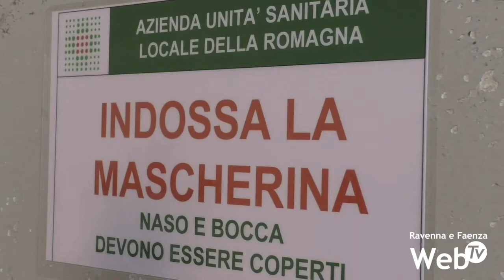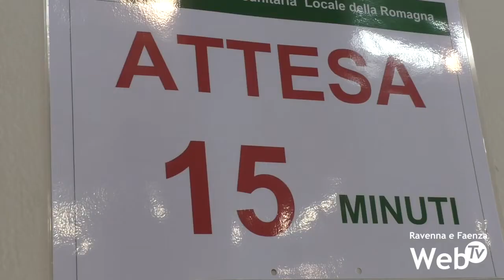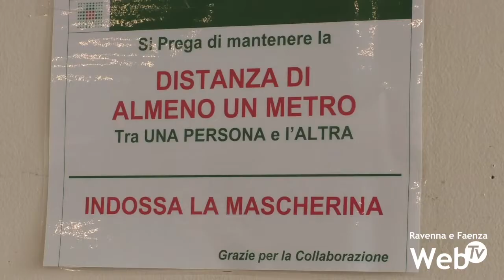Iniziate in fiera le vaccinazioni al personale scolastico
Sono iniziate in fiera nel pomeriggio di martedì le vaccinazioni per il personale scolastico. Dopo gli appuntamenti fissati nei giorni scorsi, per lo più durante l’ultimo weekend, oggi insegnanti, personale ATA, operatori scolastici e tutte le altre figure della scuola hanno iniziato a sottoporsi alla prima somministrazione del vaccino AstraZeneca. Ad aiutare ad orientarsi fra i padiglioni e a svolgere le operazioni di accettazione e controllo sicurezza oggi erano impegnati i volontari della Croce Rossa.

Al momento sono rimaste escluse dalle vaccinazioni le figure professionali che lavorano all’interno della scuola, ma che sono dipendenti di altre realtà, come ad esempio gli operatori delle mense scolastiche. Sono all’incirca 9 mila le persone che in Romagna saranno coinvolte in questa nuova fase della campagna vaccinale. Oltre al personale scolastico, questi sono i giorni destinati anche alle forze dell’ordine.

A Faenza, quasi l’intera totalità degli ambulatori medici utilizzerà la fiera per le vaccinazioni, in orario extra ambulatoriale. Gli altri medici eseguiranno le vaccinazioni nei rispettivi ambulatori

La problematica maggiore di queste ore però riguarda tutti coloro che per limiti di età non possono sottoporsi all’AstraZeneca.